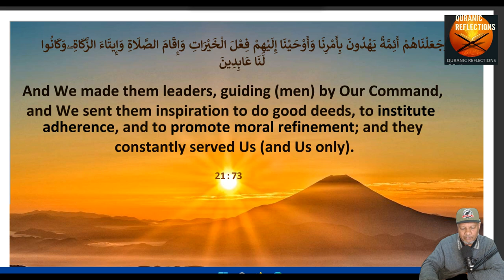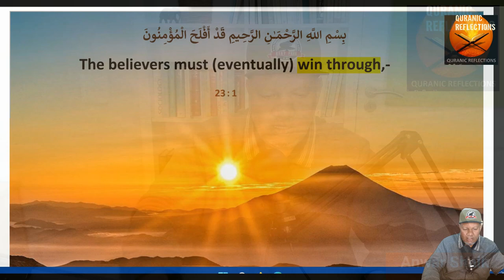The Imam Mahdi and the Final War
Seeking corroboration of the Mahdi of Islamic Eschatology from the Quran and from rational reasoning.